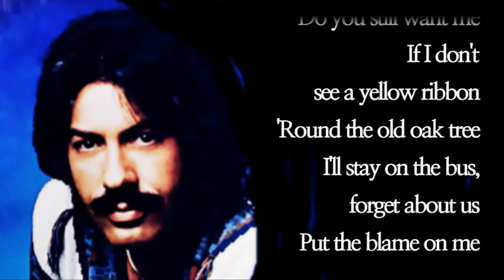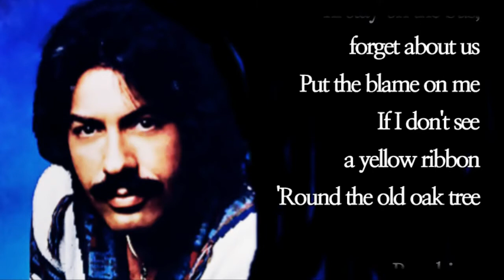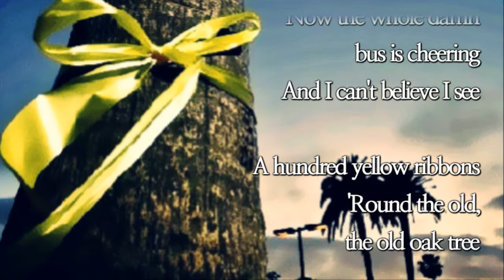Tie a Yellow Ribbon the Old Oak Tree /Tony Orlando (with Lyrics)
Title Song /Tie  a Yellow Ribbon the Old Oak Tree
Artist / Tony Orlando

I've done my time
Now I've got to know
what is or isn't mine
If you received my letter
Telling you I'd soon be free
Then you'd know just
what to do
If you still want me
Oh tie a yellow ribbon
'Round the old oak tree
It's been three long years
see a yellow ribbon
I'll stay on the bus,
forget about us
Put the blame on me
If I don't see
a yellow ribbon

Bus driver
please look for me
'Cause I couldn't bare
to see what I might see
I'm really still in prison
And my love
she holds the key
A simple yellow ribbon's
all I need to set me free
I wrote and told her please

Do you still want me
If I don't see a ribbon
forget about us
If I don't see a yellow ribbon

Now the whole damn
bus is cheering
And I can't believe I see

A hundred yellow ribbons
'Round the old,
the old oak tree
Tie a ribbon 'round
'Round the old,